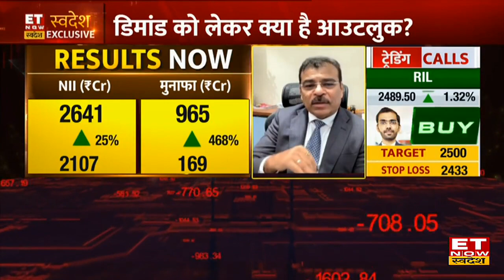Shriram Transport Q1 Results: Q1 में Commercial Vehicle की Financing और Growth पर Umesh Revankar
Shriram Transport Finance Umesh Revankar in an exclusive interview with ET Now Swadesh
Shriram Transport Finance के Umesh Revankar ने अपनी कंपनी के Q1 Results को लेकर ET Now Swadesh पर खास बातचीत की,उन्होंने बताया उनकी कंपनी को ₹169 करोड़ से ₹965 करोड़ तक का  मुनाफा हुआ और NII में ₹2107 करोड़ से ₹2641 करोड़ हैं। और उन्होंने बताया की CV Segment से ग्रोथ के काफी बेहतर मौके हैं। अगले 3 साल तक CV Segment Demand मजबूत रहेगी। अभी ग्रामिण क्षेत्रों में भी डिमांड काफी अच्छी हैं।